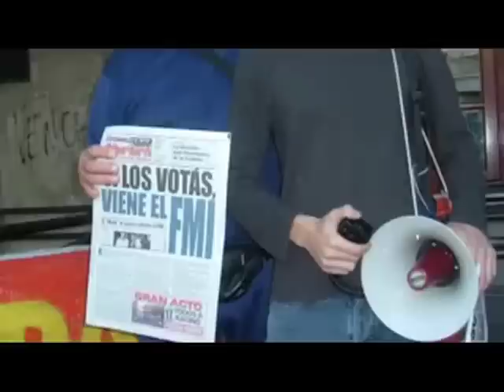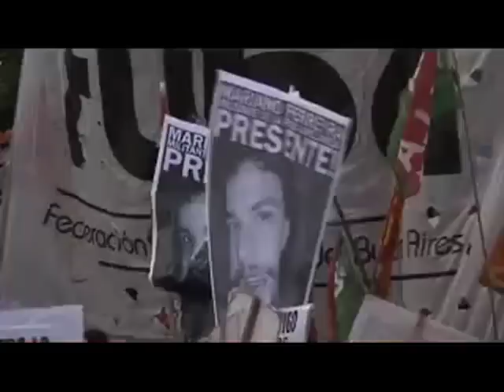Mariano Ferreyra Documental